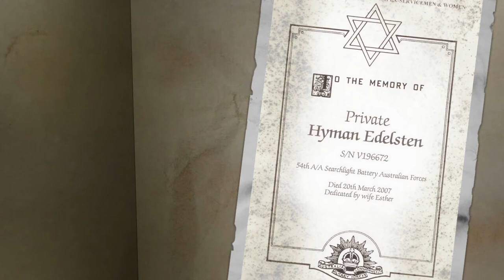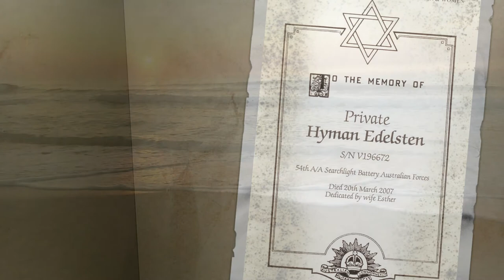EDELSTEN, Hyman PTE V196672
WWII Australian Jewish Returned Veteran Tribute